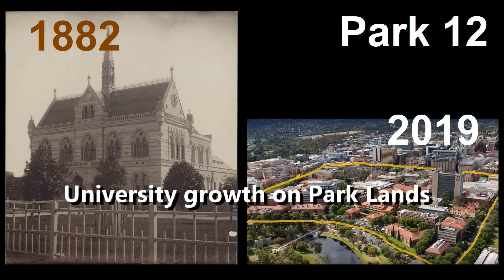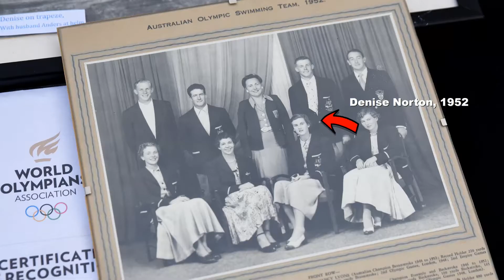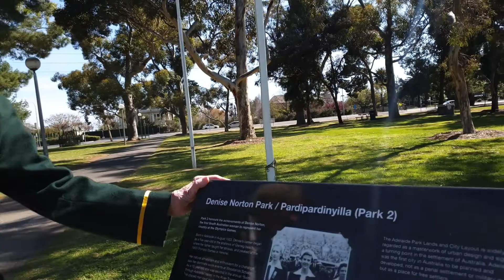StandWithDenise 2020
The Adelaide Football Club land grab for Denise Norton Park / Pardipardinyilla (Park 2) in the world-unique, National Heritage-listed Adelaide Park Lands